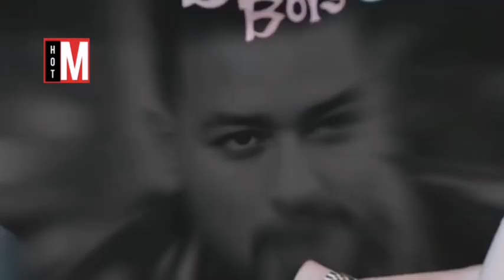A Woman Might Have Killed AKA